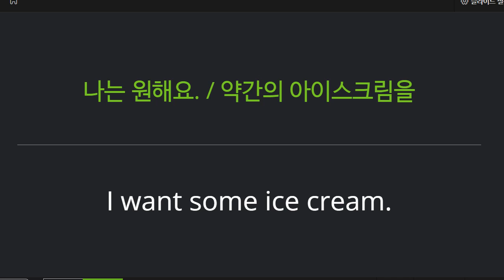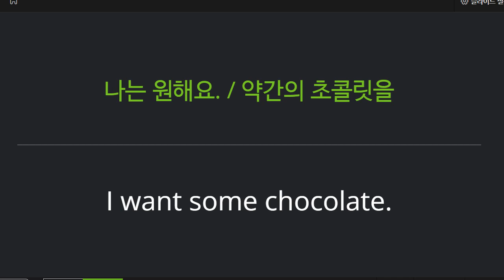박재빈 2022 08 03 초등 어휘 중급 성취도 100